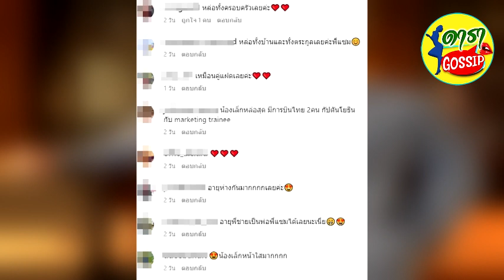แซม ยุรนันท์ เผยภาพพี่ชายคนโต อายุห่าง 27 ปี ออกสื่อครั้งแรก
เรียกว่าน้อยครั้งนักจะเห็นพระเอกตลอดกาล แซม ยุรนันท์ ภมรมนตรี โพสต์ภาพพี่ชายของตัวเองออกสื่อ โดยล่าสุด แซม ยุรนันท์  ได้ออกมาเผยภาพคุณโยธิน ภมรมนตรี พี่ชายคนโตที่อายุห่าง 27 ปี  พร้อมกับข้อความแซวตัวเองระบุว่า..."มองเห็นหน้าตัวเองในอนาคตเบยย พี่ชายคนโตกับน้องคนเล็ก คนชอบเข้าใจผิดว่า กัปตันโยธิน ภมรมนตรี คือคุณพ่อ จริงๆแล้วเป็นพี่คนโตที่อายุห่างกัน 27 ปีค้าบบบวันนี้เจอพี่ๆ ภมรมนตรี หลายคน..กลายเป็นงานรวมญาติไปเลยครับ"